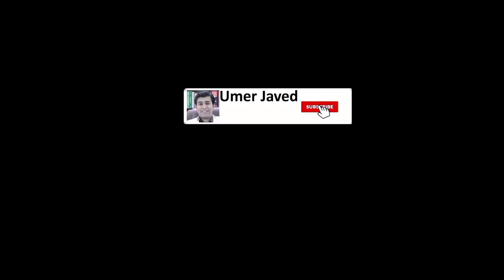Thomas Hobbes - Philosophy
In the following video, I, Umer Javed, explained the philosophy of Thomas Hobbes that is enunciated in his book Leviathan.